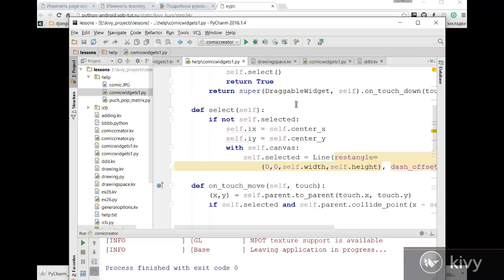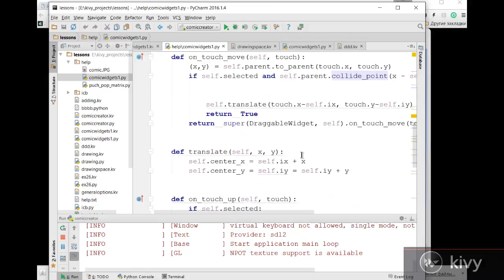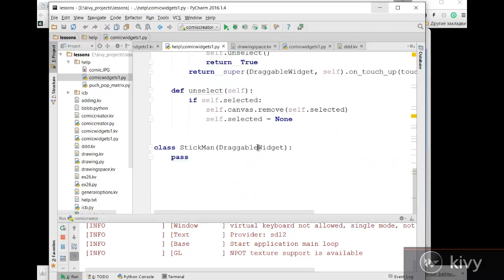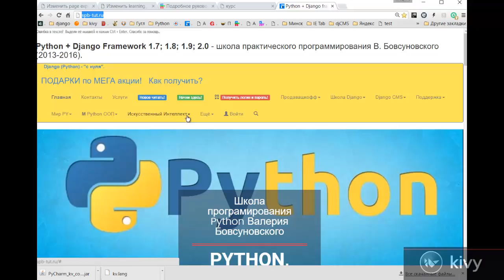Kivy - касание, перетаскивание, отпускание.